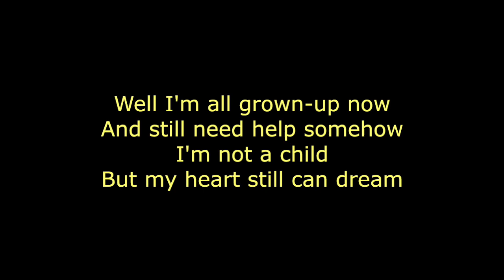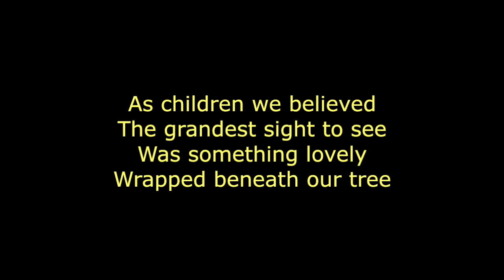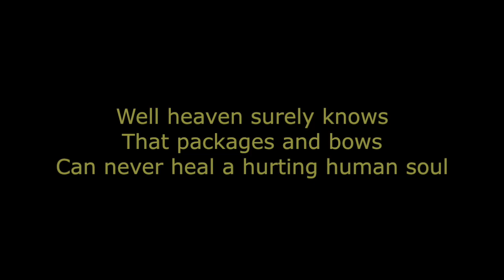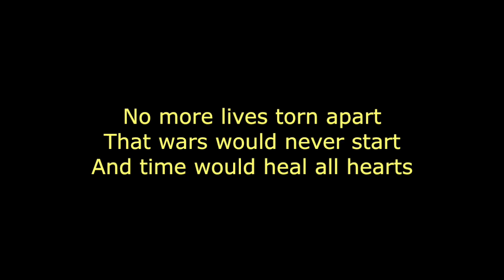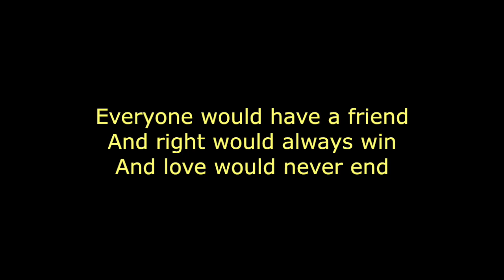Kelly Clarkson - Grown Up Christmas List (karaoke)